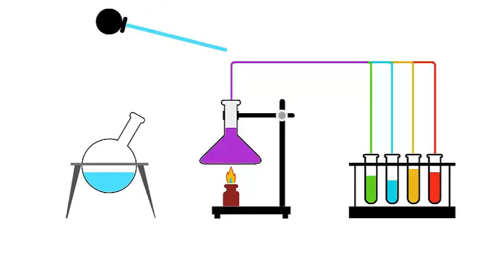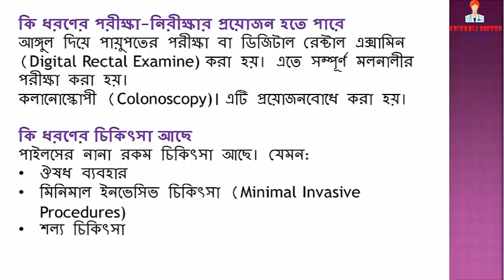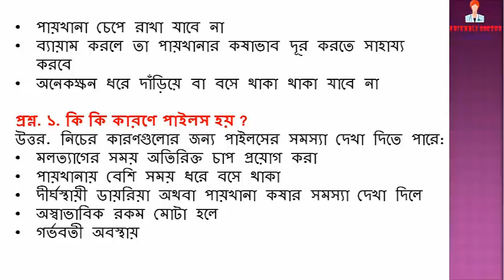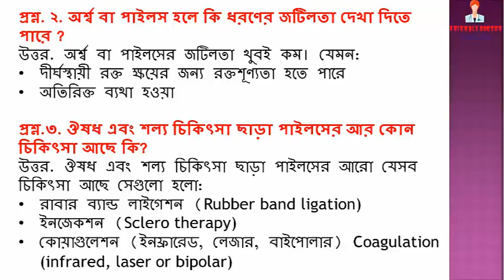পাইলস রোগ এবং এর চিকিৎসা || BD health tips - 2017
পাইলস অতি পরিচিত একটি রোগ। এটাকে বলা হয় সভ্যতার রোগ। অর্থাৎ এই রোগটি উন্নত ও উন্নয়নশীল দেশের শহরে জীবনযাপনে অভ্যস্ত লোকদের মাঝেই বেশি দেখা যায়। তার প্রধান কারণ তাদের জীবনযাপন পদ্ধতি যেমন কম পানি, কম শাকসবজি, বেশি চর্বিযুক্ত খাবার খাওয়া এবং সময়মতো মলত্যাগ না করা। উপরের উল্লেখিত জীবনযাপনের কারণে কোষ্ঠকাঠিন্য দেখা যায় এবং মলত্যাগের সময় অতিরিক্ত প্রেসার দিতে হয়। ফলে মলদ্বারের চারদিকে রক্তনালী ও মাংসপি- ফুলে গিয়ে পাইলস সৃষ্টি করে।
পাইলস বা অর্শ একটি সাধারণ স্বাস্থ্য সমস্যা। পঞ্চাশ বছর বয়সী লোকদের মধ্যে প্রায় অর্ধেকেরই খোসপাঁচড়ার মত চুলকানো, অস্বস্তি এবং রক্তপাত হয় যা পাইলসের উপস্থিতি বুঝায়।
পাইলস কি
পাইলস হলো পায়ুপথে এবং মলদ্বারের নিচে অবস্থিত প্রসারিত এবং প্রদাহযুক্ত ধমনী, মলত্যাগের সময় কষা হলে অথবা গর্ভকালীন সময়ে এই সমস্ত ধমনীর উপর চাপ বেড়ে গেলে পাইলসের সমস্যা দেখা দেয়।
পাইলস হয়েছে কি করে বুঝবেন
অর্শ্ব বা পাইলস হলে নিচের সাধারণত: যেসব লক্ষণ ও উপসর্গগুলো দেখা দেয় :
 মলত্যাগের সময় ব্যথাহীন রক্তপাত
 পায়ুপথ চুলকানো অথবা অস্বস্তিকর জ্বালাপোড়া
 ব্যথা
 পায়ুপথ থেকে বাইরের দিকে ফোলা ও ব্যথা লাগা
 পায়ুপথের মুখে চাকা অনুভব করা ও ব্যথা লাগা